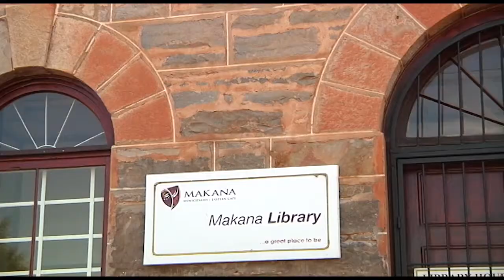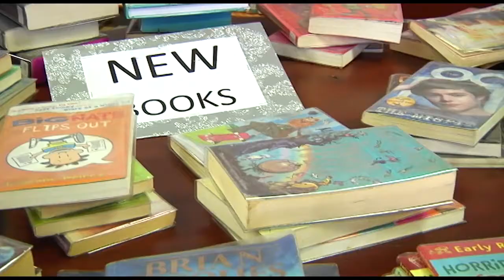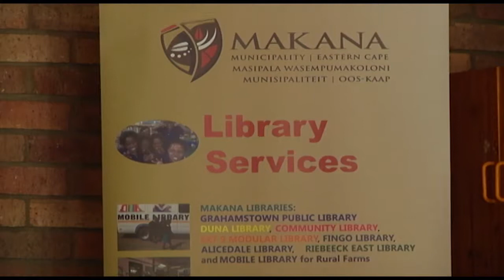Grahamstown's Public Library opening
The main Grahamstown Public Library has been under renovation for over a year. The initial plan was to close for 3 months, however newly discovered issues caused for the extension of closure. An amount of about R2.8 million was budgeted for these renovations but due to the extended problems, this amount increased to a higher amount that Mrs. Patricia Njilo refused to disclose. On 30th of March 2017, the library had its reopening which a few Grahamstown locals attended.

Report for Grocott's Mail by Sheyvonne Natanya and Lwando Ntenda.